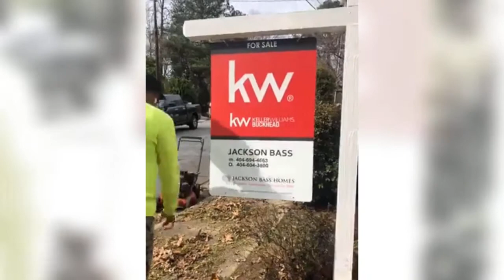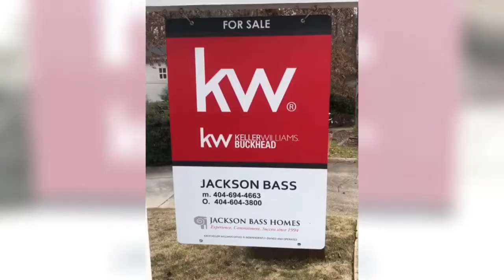Calling all Realtors!! Let us Help you List!!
We worked on this property for this beautiful & stunning home to help prepare to list on the market to sell. I really enjoyed this project & hope this helps this beautiful home attract the perfect owner(s)! If you are a real estate agent or home owner selling their home, let us help you take care of the outdoor maintenance & landscaping... After all, the phrase "curb appeal" doesn't refer to the kitchen!